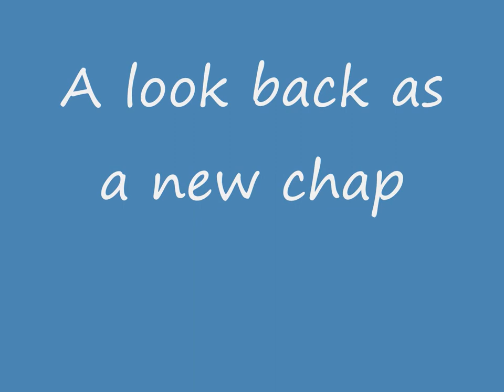Ben and Nicole Going Away